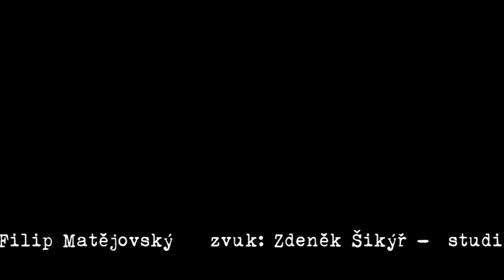TOTÁLNÍ NASAZENÍ - LIVE ROCK CAFÉ 2015 (25 LET NA TURNÉ)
Nahráno živě 27. listopadu 2015 v Praze v klubu Rock Café.

TOTÁLNÍ NASAZENÍ:
Sváťa - baskytara & zpěv (1 - 34), kazoo (6, 20, 31), zobcová flétna (16)
Karloss - kytara & zpěv (1 - 23, 29 - 33)
Franky - bicí (1 - 33)

HOSTÉ:
Martina - zpěv (18 - 20), zobcová flétna (19)
P.P.Cvok - kytara & zpěv (24 - 28)

Recording: Zdeněk Šikýř
Mix a mastering: Zdeněk Šikýř - studio Hostivař
Záznam a střih: filmové studio Jana Hrubeše Kamera: Jan Hrubeš, Jiří Rubeš, Tomáš Havránek, Josef Dvořák, Zdeněk Řemenář, Karel Smyček ml. a Filip Matějovský

Grafické zpracování obalu: Aleš Uhlíř - ForFUN Design

1. Nezapomeneme (tradicional-Sváťa/Sváťa)
2. Don Quijote de la Ganja (Sváťa/Pípa)
3. Nazi-Czech (Sváťa/Pípa)
4. Zloděj z Bagdádu (Sváťa/Sváťa)
5. Kdo jsi? (Sváťa/Sváťa)
6. Australská (Sváťa/Pípa)
7. Protidavová (Martin Janda/Martin Janda)
8. Otázky (Sváťa/Pípa)
9. Nevím (Sváťa/Sváťa)
10. Pseudoradikál (Sváťa/Sváťa)
11. Námořnická (Sváťa/Sváťa)
12. Marjána (Martin Janda/Martin Janda)
13. Slaný (Sváťa/Pípa)
14. Zapomenutý sny (Karloss/Sváťa)
15. Irská (Sváťa/Sváťa)
16. Ohnivec (Sváťa/Sváťa)
17. O hvězdáři a kometě (Sváťa/Sváťa)
18. Deratizační (Sváťa/Sváťa)
19. Pohádka o bídě (Sváťa/Sváťa)
20. Antoš (Karloss/Sváťa)
21. Činčila (Sváťa/Pípa)
22. Otevřete oči (Karloss/Sváťa)
23. Chaluhy (P.P.Cvok/Pípa)
24. Hipík (P.P.Cvok/Pípa)
25. Za hranice (P.P.Cvok/Pípa)
26. Drogovej dealer (P.P.Cvok/Sváťa)
27. Kanálník (Sváťa/Sváťa-Míra Šváb)
28. Fronty (Sváťa/Pípa)
29. Balkánská (balkan tradicional/Sváťa)
30. Oceloví ptáci (Sváťa/Sváťa-tradicional)
31. Černobílý svět (Sváťa/Sváťa)
32. Největší z nul (Sváťa/Sváťa)
33. Tisíckrát (Sváťa/Sváťa)

bandzone.cz/totaci